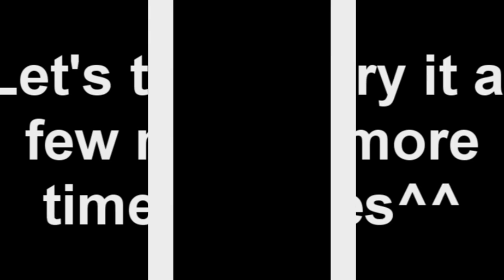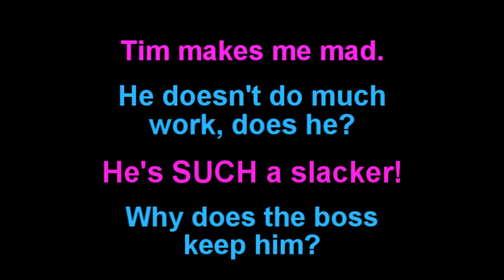Learn English: Daily Easy English Expression 0274 -- 3 Minute English Lesson: a slacker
Today's E-cubed: a slacker
Tim makes me mad.
He doesn't do much work, does he?
He's SUCH a slacker.
Why does the boss keep him?